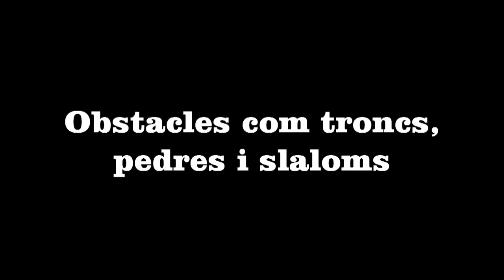2n ELIMINATOR Ciutat de Cervera 2016 video promocional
2n Eliminator BTT Ciutat de Cervera